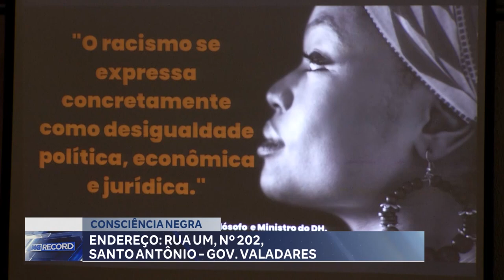21 Dias de Ação: Conselho Nacional de Justiça faz Campanha de Combate à Violência contra a Mulher.